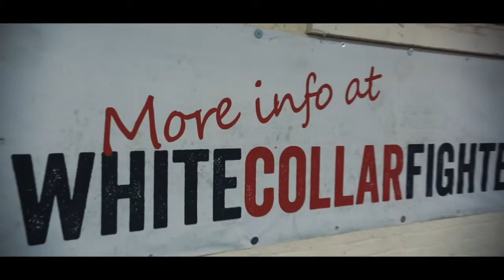WCF 55 SPLIT NIGHT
BECOME THE NEXT WHITE COLLAR FIGHTER
Here’s why you should take part in our White Collar Boxing programme and become the next White Collar Fighter.

- Build muscle, explode fat, and walk away with strength and stamina you’ve only ever imagined having.
- Feel the ROAR of the crowd and feel the pulse of your theme song, feel like a super star.
- Raise money for your favourite charity.
- Gain confidence and build pride.
- Challenge yourself whilst meeting new friends.
- Learn to protect yourself with training from world-class combat instructors.
- Free top-tier dietary and nutritional advice from experts.
- Get a huge discount on supplements and nutritional products.
- Remember the experience for a lifetime with a professionally filmed DVD of your big Fight Night.

SIGN UP
If you want to sign up, text "CONTEND" to 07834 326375